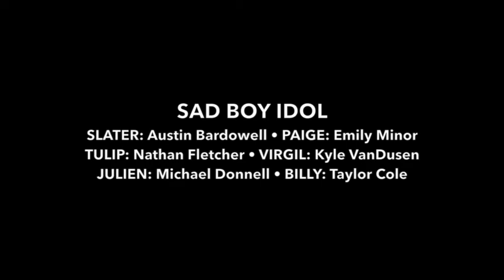Sad Boy Idol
Idol lives on, in "EMO IDOL," the search for America's next Sad Boy.